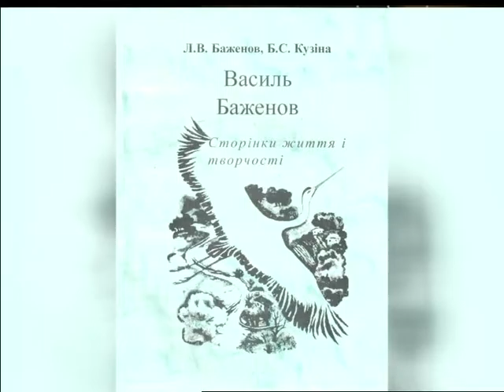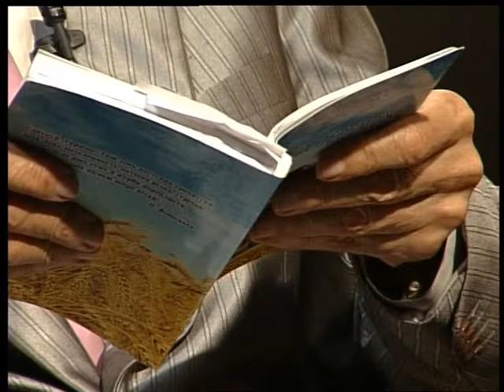Під абажуром - "День народження Хмельницької області" (22.09.16)